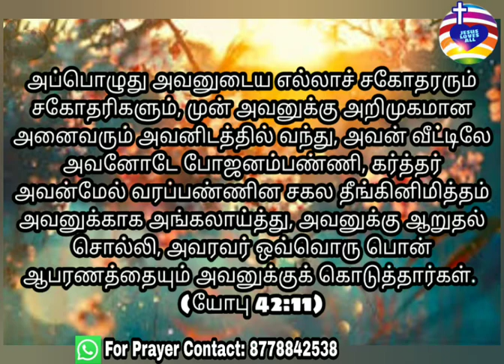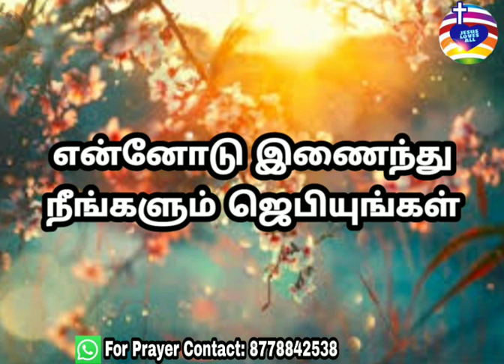(பகுதி - 5) பொய்யுரையாத தேவன்| தமிழ் கிறிஸ்துவ தேவ செய்தி | Jesus Loves All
(பகுதி - 5)
"பொய்யுரையாத தேவன்"
(தமிழ் கிறிஸ்துவ செய்தி)
Jesus Loves All

Edit: Annal Peter

Channel Administration:
Annal Peter

Channel Head:
Peter K. B Prabhu